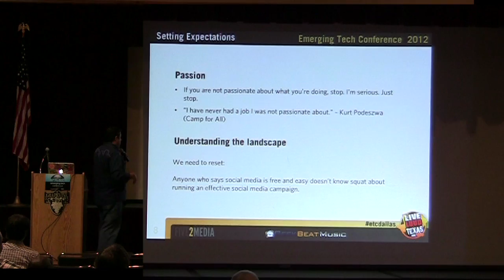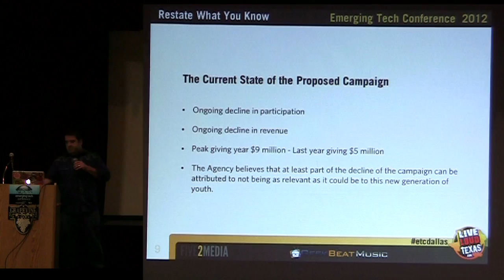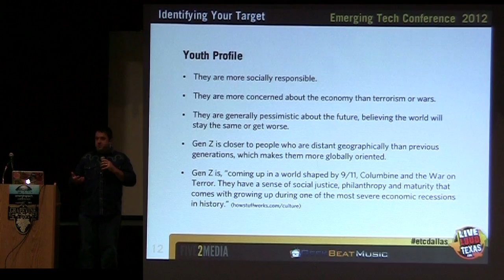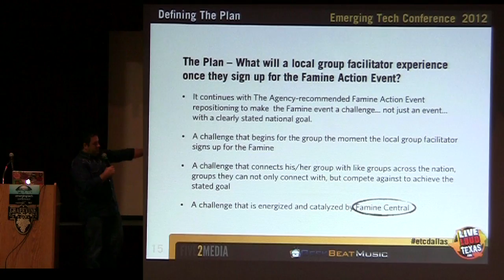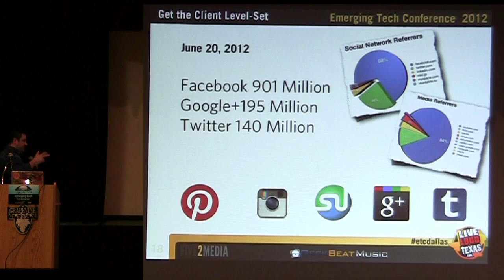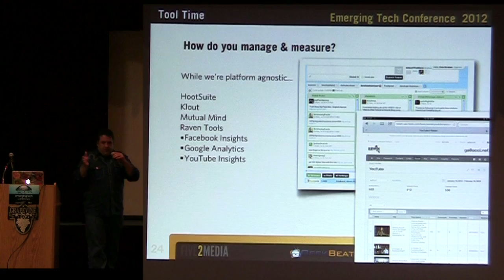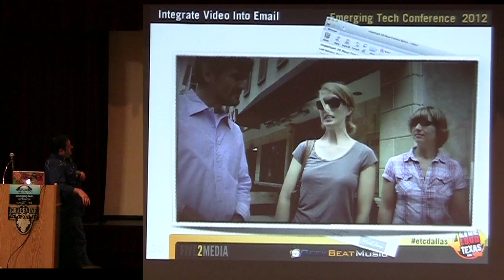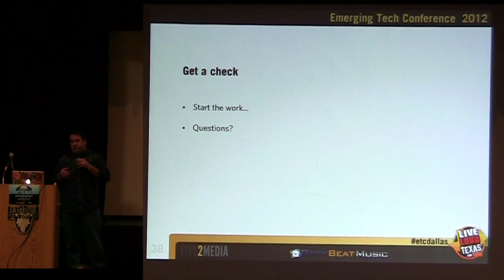Extreme Social Media Marketing - Giovanni Gallucci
Did you wonder if you are doing your Social Media Marketing correctly? Have you taken it to the edge or are you coloring safely inside the lines? Giovanni Gallucci will show you just how far you can go in his presentation, Extreme Social Media Marketing.

Giovanni develops strategy for online marketing and audience development for forward-thinking clients missions, music, media, faith, fashion, film, tv, sports, & causes interested in breaking new ground online. On the other hand he is a professional photographer who focuses on the same. He's currently working on Troubadour, TX, a docu-reality TV series airing on the CW network and syndicated nationwide among other projects.

Pickle TV Links

Follow Pickle TV on Twitter.

Become a fan of Pickle TV on Facebook.

This content is provided with a Creative Commons Share-Alike License. Feel free to use this content, so long as you give credit to Gary Leland, of Pickle.TV

Gary leland is a new media producer of video information.